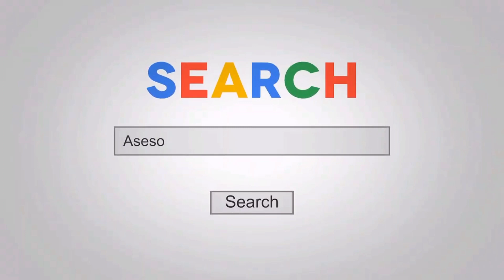Día de Pecho Y Espalda CAMINO a los 6 meses de Transformación Natural con mi Hijo Daniel.